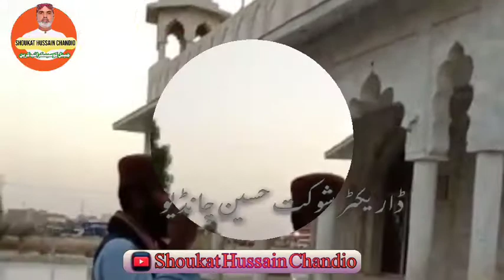KOI GULL BAKI | Muhammd ibraheem chandio | urdu naat 2021